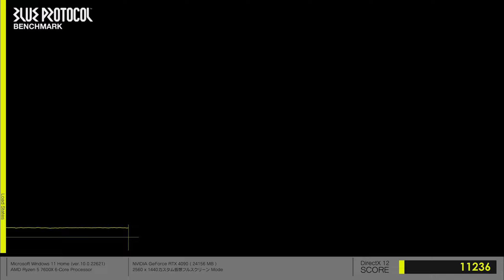Blue Protocol RTX 4090 Benchmark